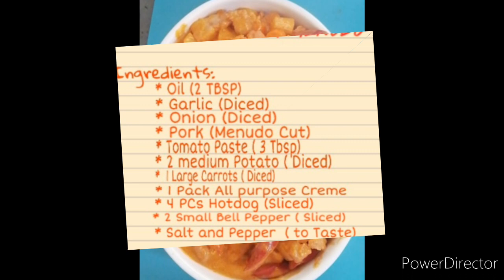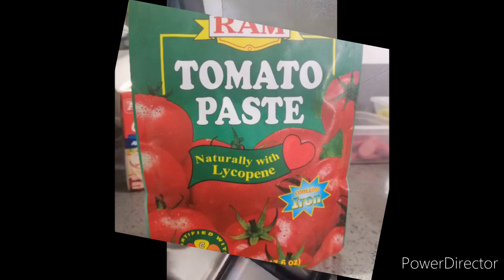HOw to make Creamy Pork Menudo HD 720p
Simple Creamy Pork Menudo Recipe